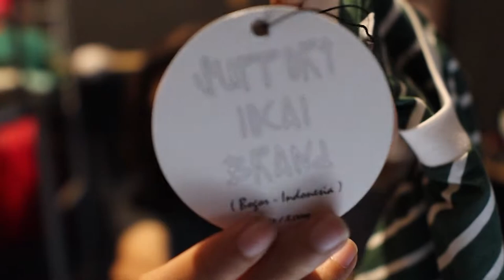REVIEW BAJU BRAND LOKAL MURAH BERKUALITAS